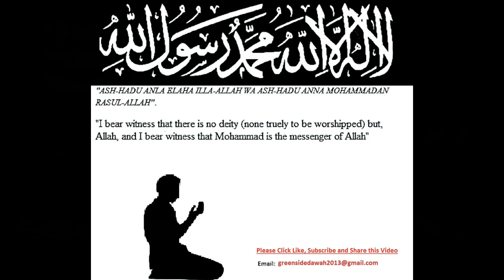English Lecture: Gender Interactions